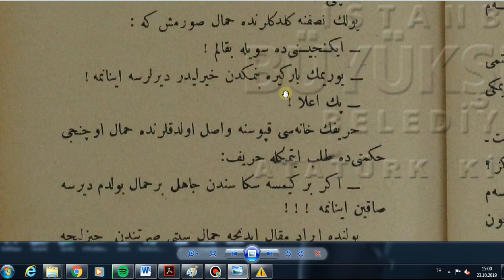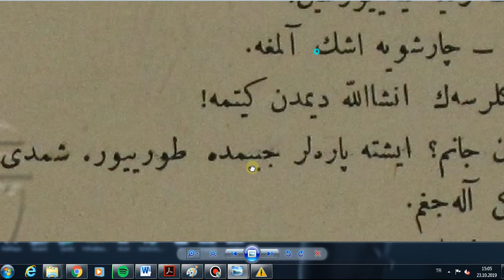175. Ders Cebrail Mikaile, Mikail de Azrail'e söylesin (fıkra)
OSMANLICA DERSİ